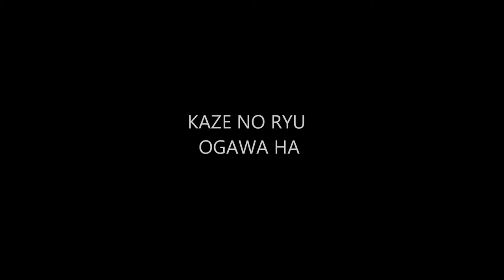Ogawa Ryu - Shidoshi Juliana Galende Original Scenes - 2005